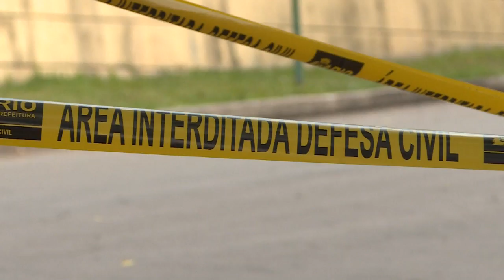La difícil tarea de recuperar acervo del museo incendiado en Rio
Una semana después del incendio que redujo a cenizas el Museo Nacional de Rio de Janeiro, grupos de arqueólogos se preparan para intentar rescatar lo que se pueda de las 20 millones de piezas que conformaban su acervo.